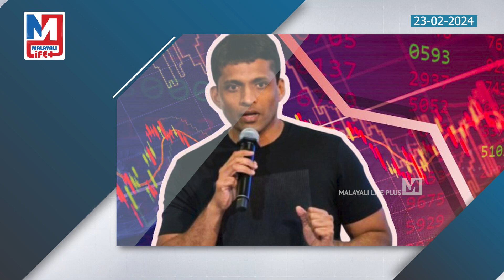ഷാരൂഖ് ഖാനും മെസിയും മുഖമായ ബൈജൂസിന്റെ അവസ്ഥ | Byju's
ബൈജൂസിന്റെ
തകർച്ചയ്ക്ക്
കാരണം...